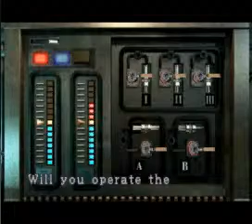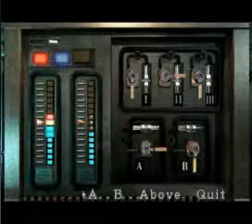resident evil 3 part26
part 26 of me trying not to crap my pants in front of Nemesis. wait, if i did crap myself, would he run away?